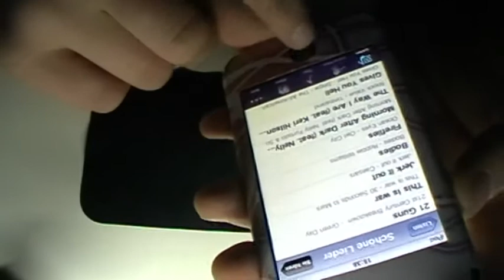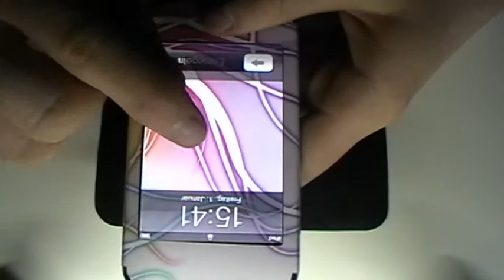Iphone-Zubehör-Review: Skin von 123skins.de